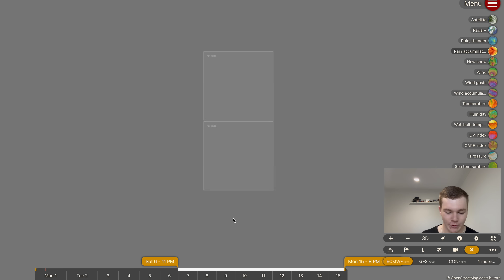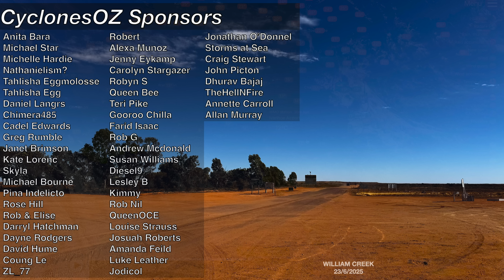Severe Thunderstorms and Rainfall Forecast For Queensland Later This Week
For the first day of Spring 2025, rainfall and storms are now back on the forecast for parts of Queensland and New South Wales. Whilst a widespread true summers outbreak is not expected anytime soon, some isolated severe thunderstorms through parts of western Queensland along with some more widespread but not heavy rainfall will extend across sections of the state and down into NSW later on this week. Warm temperatures will come with the more unstable weather incoming, with winters weather forecast to continue through Southwestern and Southeastern Australia for some time still.

Video Chapters:
Introduction: 0:00
Queensland Severe Storms Forecast: 0:28
Isolated Heavy Rainfall for North Queensland: 3:54
Widespread Rainfall : 7:54
Southeast OZ Winters Weather: 11:08
Southwest OZ Strong Cold Front: 12:36
Closing Messages: 15:23